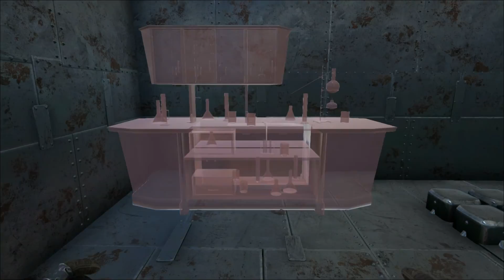ARK Auf Steroiden Annunaki 600+ theCenter patch 239 Direbear! Epic Graphic Deutsch 1080p@60fps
das Neue update 239.1
Direbear zähmen
und die neuen struckturen

Wie der Name Schon sagt Hier spielen wir / ich Ark Mal Anderes nämlich auf Steroiden wir und Ark was das heißt werdet ihr sehen einzigartige eindrücke Von Ark mit einer menge MODS wie z.b. Annunkai mit über 200 neuen Tieren und Fähigkeiten, Items mit Level von 600+ und das ganze auf der Center Map.